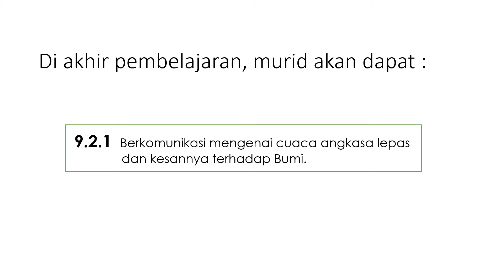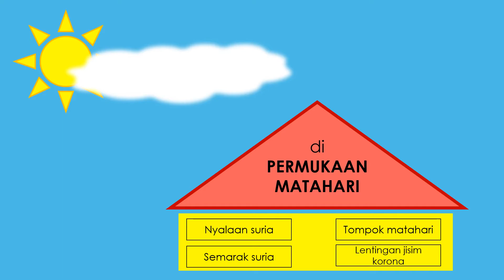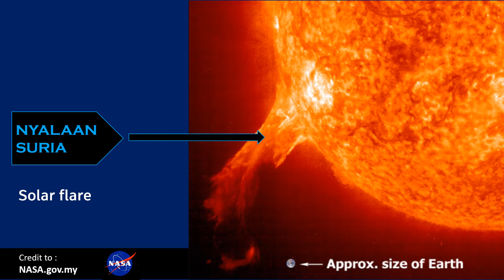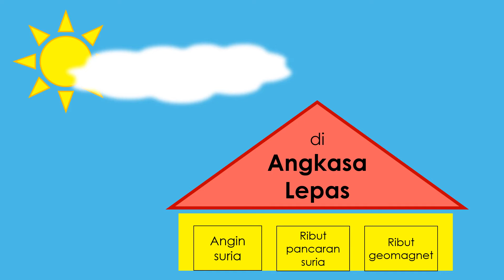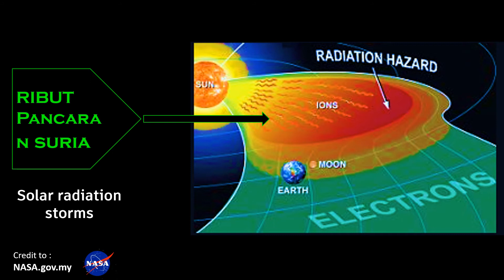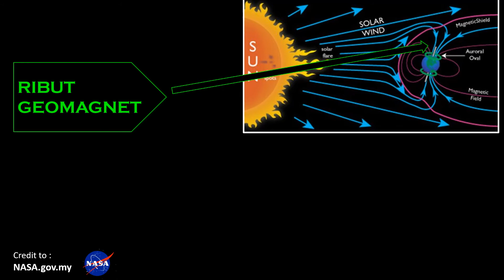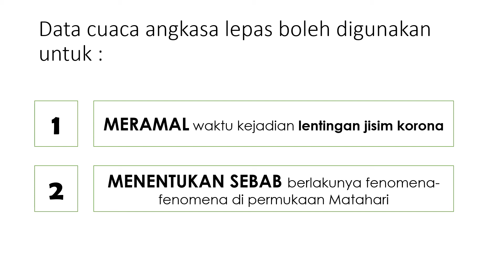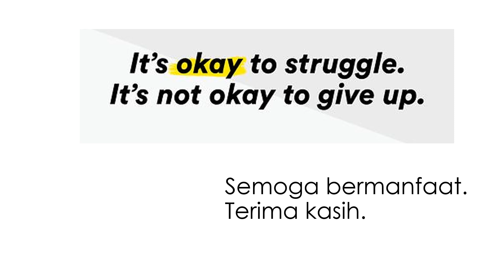Sains T.3 : 9.2 Cuaca Angkasa